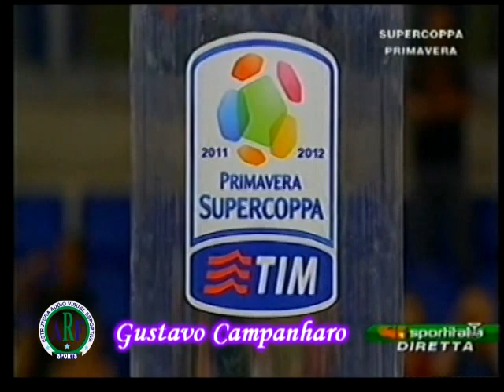Gustavo Campanharo - Fiorentina 2012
A.R.F. SPORTS
Edições Esportivas